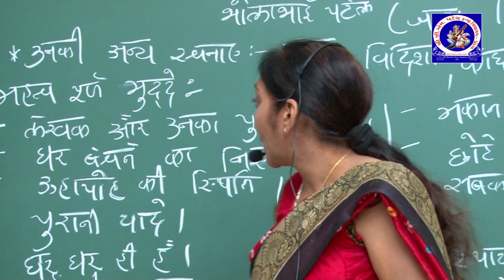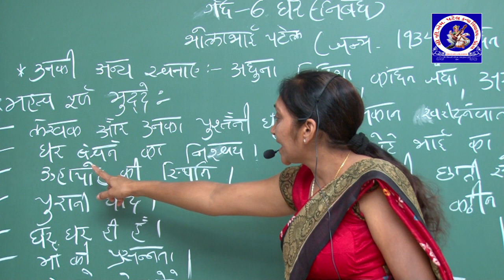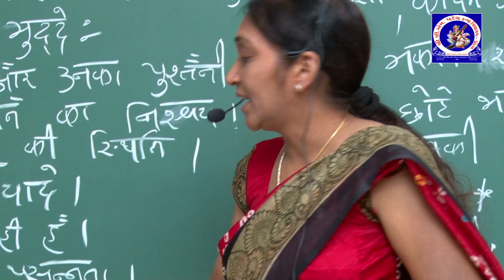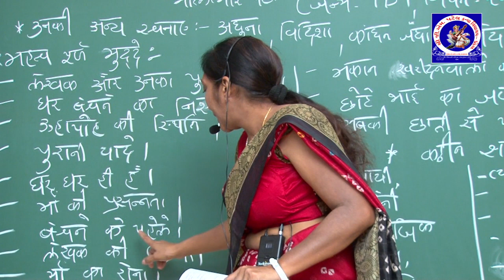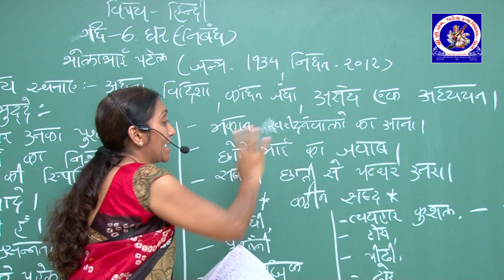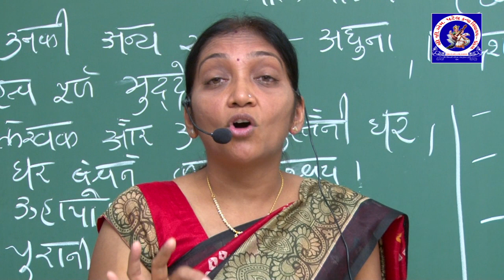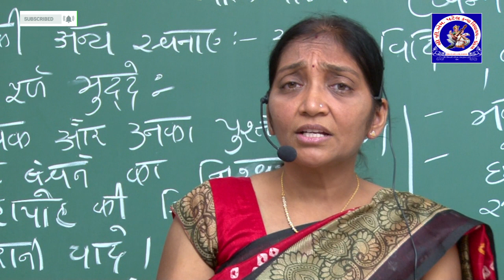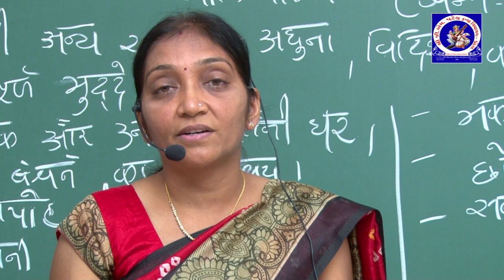ધોરણ 12 - હિન્દી - ઘર નિબંધ | Std 12 Hindi Ch 6 Ghar Nibandh | Kiranben Kasundra | G M Patel School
ધોરણ 12 - હિન્દી - પ્રકરણ 6 - ઘર નિબંધ
Standard 12 - Hindi - Chapter 6 Ghar Nibandh

Lecture by :
Kiranben Kasundra
Assistant Teacher,